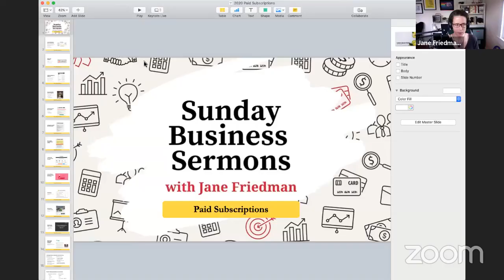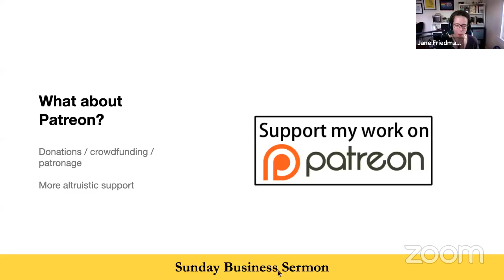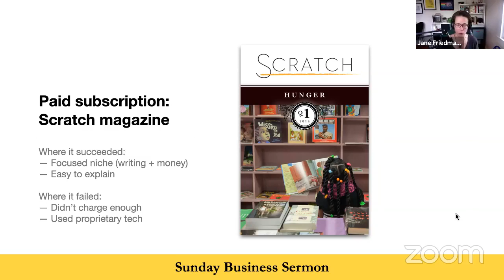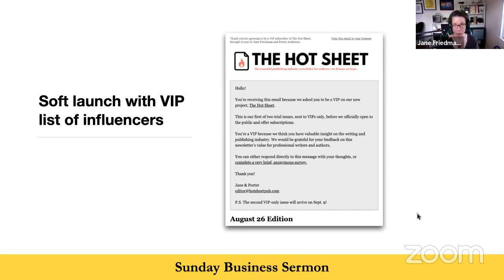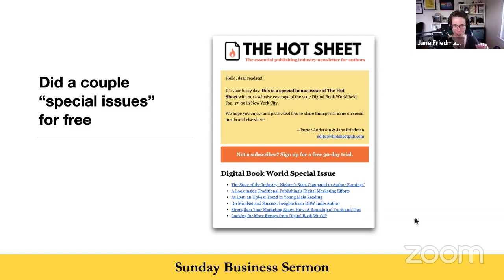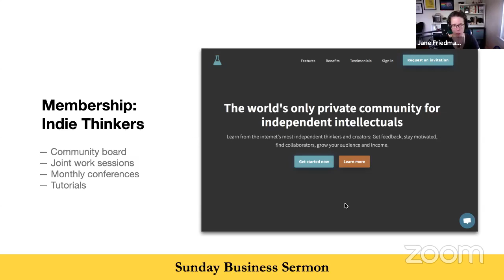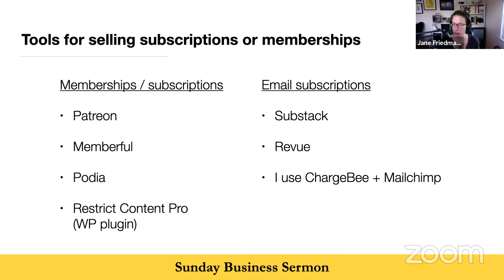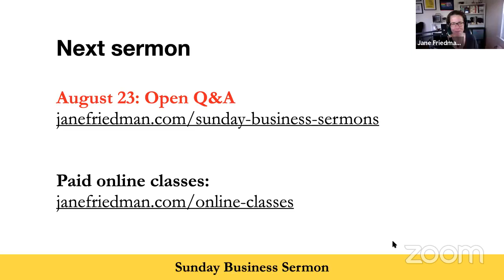Paid Subscriptions for Writers